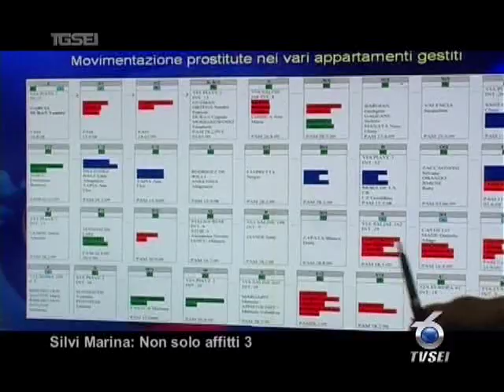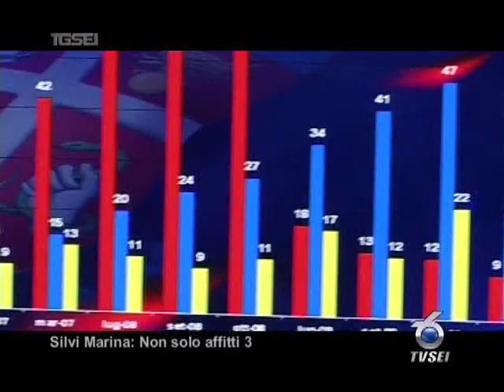Silvi Marina: "Non solo affitti 3"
Terza trance delloperazione dei carabinieri non solo affitti. Nella rete delle accurate indagini dei militari di Silvi Marina, coordinati e coadiuvati dai colleghi di Giulianova, il decano delle agenzie immobiliari di Silvi Marina, incastrato nonostante i suoi abili artifizi per confondre gli investigatori